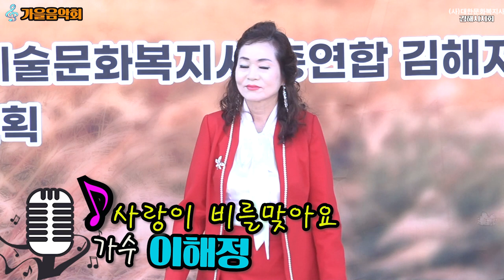가수 이해정♪사랑이비를맞아요☞시민과함께하는 가을 음악회 ☞사 대한예술문화복지사총연합회 김해시지회2024년11월3일